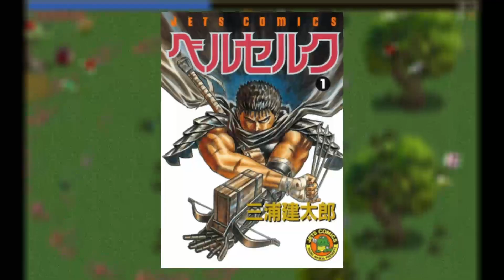This DLC Character Is Basically Guts, Also OVERPOWERED - Vampire Survivors Gameplay Part 13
Greetings! Today I once again decided to play the new vampire survivors: tides of the foscari dlc. This time with a new character, which is definitely a berserk reference.
Questions and constructive criticism are appreciated.